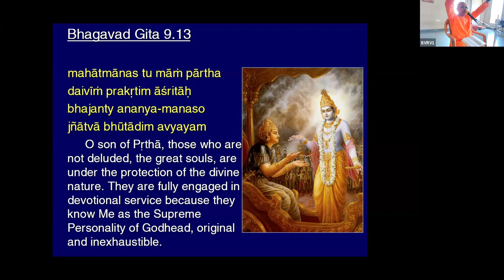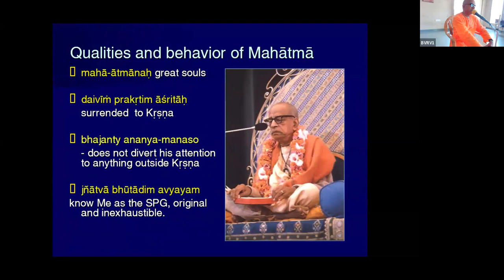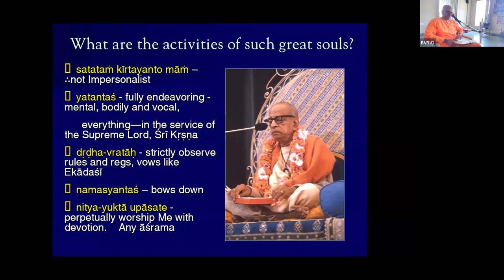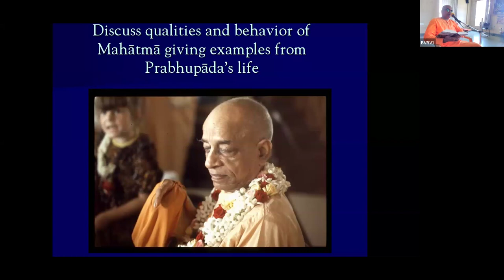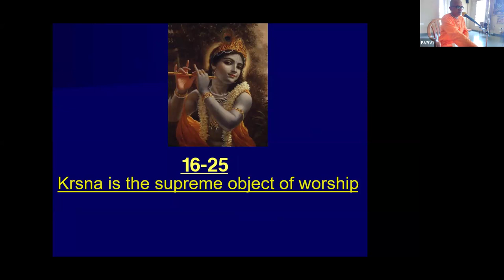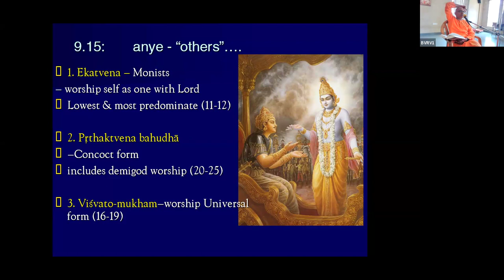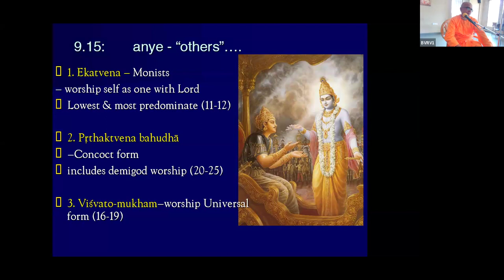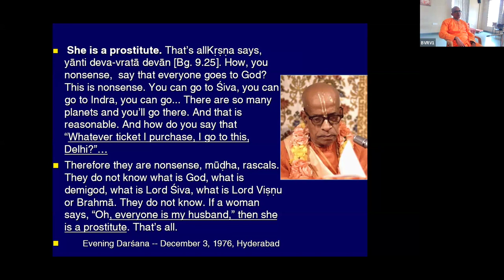PCD BS class 04 Apr 2024 10:53 AM